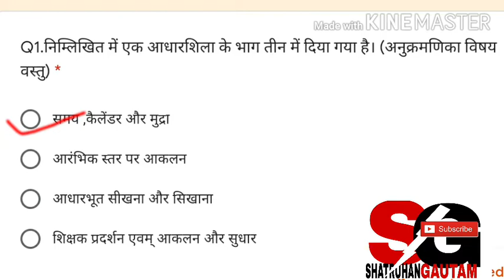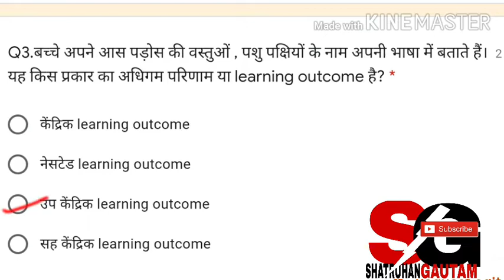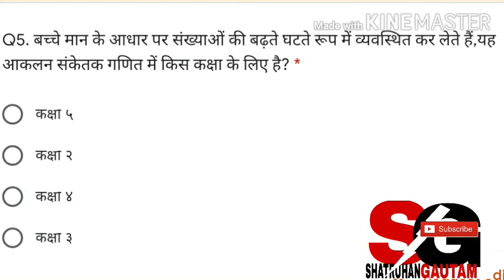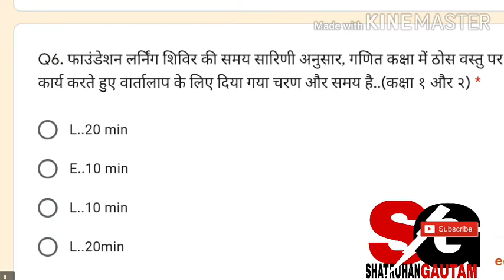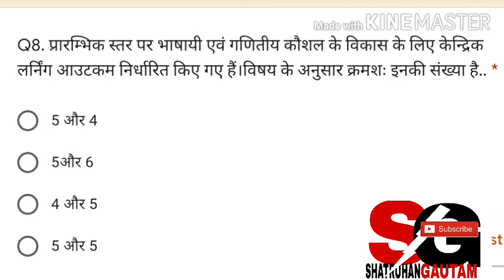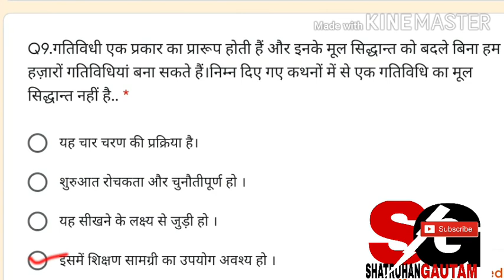Mission Prerna Quiz part-17 मिशन प्रेरणा प्रश्नावली-17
अगर आपके पास मोड्यूल्स की pdf फ़ाइल नही है तो मुझे व्हाट्सऐप करके प्राप्त करें। 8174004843 मिशन प्रेरणा MissiobPrernaQuestionnaire कृपया इन तीनो डाक्यूमेंट्स का गंभीरतापूर्वक अवलोकन कर सुरक्षित रख लें। अगर आपके पास किसी भी मोड्यूल की पीडीएफ कॉपी की आवश्कता हो तो मुझे अपना नाम व जनपद का नाम लिखकर व्हाट्सएप करे 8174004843 मिशन प्रेरणा प्रश्नावली 1 वीडियो लिंक आधारशिला मोड्यूल वीडियो लिंक शिक्षण संग्रह मोड्यूल वीडियो लिंक प्रेरणा लक्ष्य प्रेरणा तालिका प्रेरणा सूची वीडियो मिशन प्रेरणा प्रश्नावली भाग 2 वीडियो लिंक मिशन प्रेरणा प्रश्नावली भाग 3 वीडियो लिंक मिशन प्रेरणा प्रश्नावली भाग -4 वीडियो लिंक मिशन प्रेरणा प्रश्नावली भाग -5 वीडियो लिंक मिशन प्रेरणा प्रश्नावली भाग 6 वीडियो लिंक मिशन प्रेरणा प्रश्नावली भाग 7 वीडियो लिंक मिशन प्रेरणा प्रश्नावली भाग 8 वीडियो लिंक मिशन प्रेरणा प्रश्नावली भाग 9 वीडियो लिंक मिशन प्रेरणा प्रश्नावली भाग 10 वीडियो लिंक आधारशिला मोड्यूल भाग 1 क्विज वीडियो लिंक मिशन प्रेरणा क्विज़ भाग -11 वीडियो लिंक मिशन प्रेरणा क्विज़ भाग -12 वीडियो लिंक मिशन प्रेरणा प्ररश्नावली 13 वीडियो लिंकः मिशन प्रेरणा क्विज़ वीडियो 14 लिंक मिशन प्रेरणा क्विज़ 15 वीडियो लिंक प्रश्न पूछना है तो मुझे व्हाट्सऐप करे अपना नाम व जिला लिख कर msg करे 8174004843 पर।